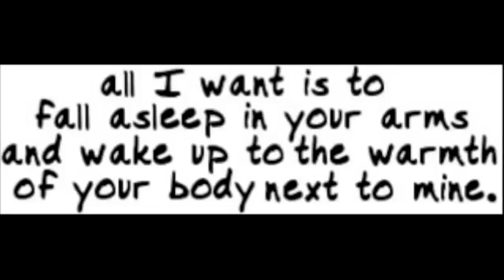JAYZ ||CTxHGK|| FOR HER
coment & sub nd like